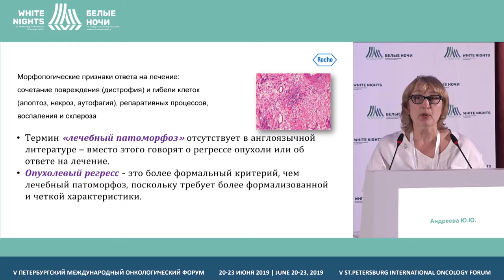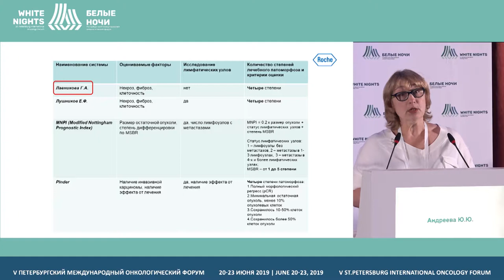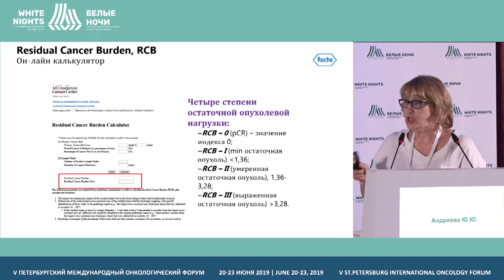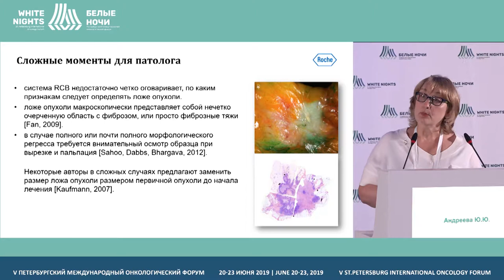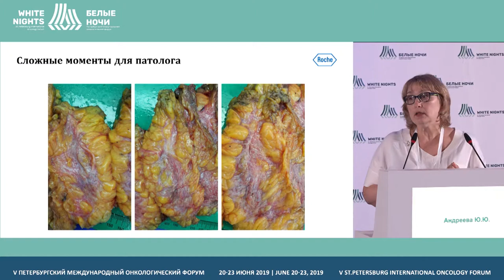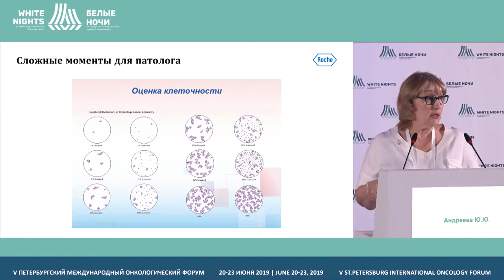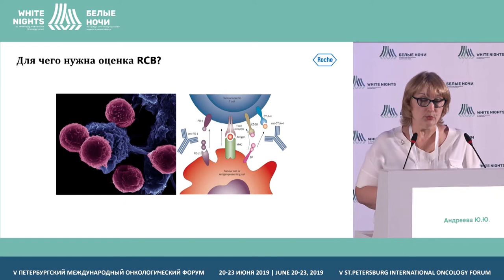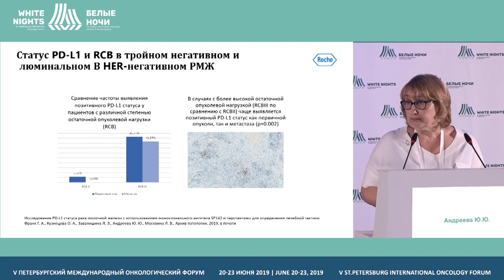Взгляд патолога на резидуальную опухоль (Андреева Ю.Ю.) (RUS)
Андреева Юлия Юрьевна, ФГБОУ ДПО РМАНПО Минздрава России, Москва